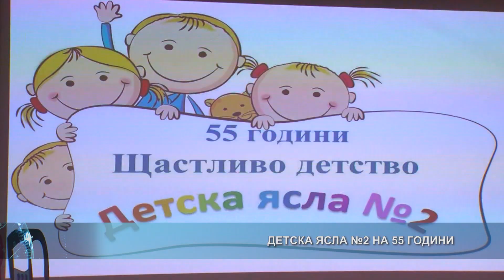Детска ясла №2 на 55 години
С празничен концерт - спектакъл детска ясла №2 във Враца отбеляза 55 години от създаването си. „Посрещаме юбилея с гордост и самочувствие, защото изпълняваме мисията си да даряваме щастливо детство на поколения деца“, каза директорът Снежанка Шахова. Кметът на общината Калин Каменов увери, че местната администрация ще продължи да подкрепя детското заведение и да работи за неговото обновяване. Празникът на яслата споделиха родителите на малчуганите, представители на община, институции и служители на останалите детски заведения в града.